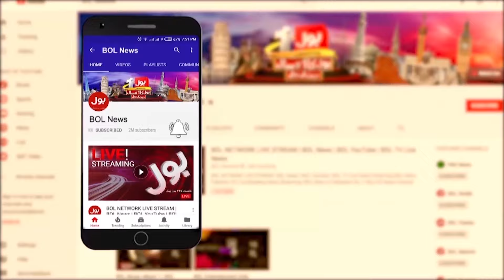America And Britain With Israel | War Declared Against Iran? | Breaking News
BOL News Breaking | America Contacted To Saudia | President Of Iran Arrival in Pakistan | iran vs israel urdu | iran missile power | USA | USA On Israel Iran War | Russia On Iran Israel War | Saudi Arabia On Iran Israel War | Pakistan On Iran Israel War | News Updates | Top News | Trending News | Why Iran Attack on Israel | iran pm | iran president | israel pm | BOL | Biden refuse war aginst iran | Hezbollah Leader Hassan Nasrallah | hezbollah | Iran Israel War LATEST UPDATES | Israel statement on iran war | Footage Of Iran Attack Israel Airbase | Iran Israel Tension | Hezbollah Congratulates Iran on retaliatory strike | U.S. Steps Back from Involvement in Any Counter-offensive Attack by Israel Against Iran | Israel PM Netanyahu Vows Strong Response to Iran Attack | Iran President Give Huge Statement